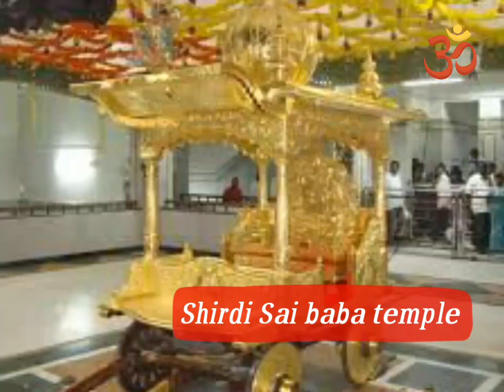Top 10 Richest gods in India Richest Temple Wealthiest Temples Of India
Top 10 Richest gods in India

Sree Padmanabhaswamy temple, Thiruvananthapuram, Kerala

Tirupati Venkateshwara Temple, Tirumala, AndraPradesh

Shirdi Sai baba Temple, Shirdi, Maharashtra

Puri Jagannath Temple, Puri, Orissa

Siddhivinayak Temple, Mumbai, Maharashtra

Vaishno Devi Temple, Katra, Jammu and Kashmir

Somnath Temple, Saurashtra, Gujarat

Meenakshi Temple, Madurai, TamilNadu

Golden Temple, Amritsar, Punjab

Kashi Vishwanath Temple, Varanasi, Uttar Pradesh